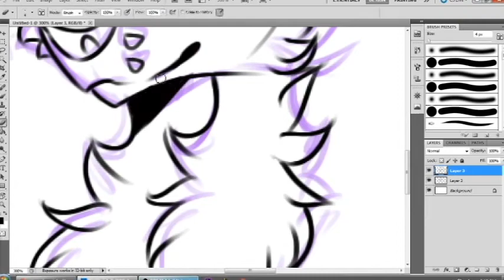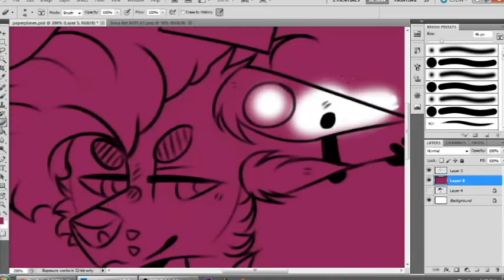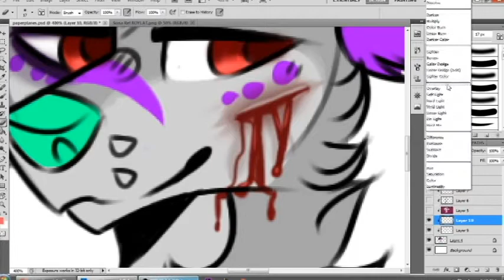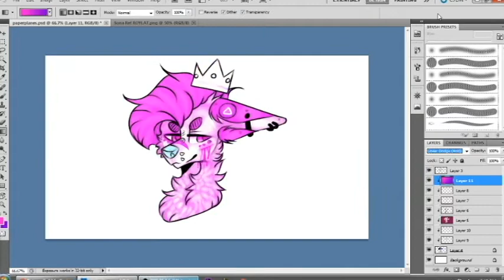| Fursona Speedpaint | Paper Planes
I love this song, So I drew something for it!

♥I will not draw you so don't ask♥

★Programs★
Drawing Program- Adobe Photoshop Pro CS5
Drawing Tablet- Wacom Intuos 4
Recorder- Open Broadcaster Software (OBS)

_F.A.Q._
#1- Q- Song? A- All song links are in the Description

#2- Q- Do you take requests and can u draw me? A- Sorry, no

#3- Q- What do you draw with? A- Adobe Photoshop CS5 Pro

♥All art belongs to me and me only♥
 ♥Do not copy, retrace, re-post etc.♥